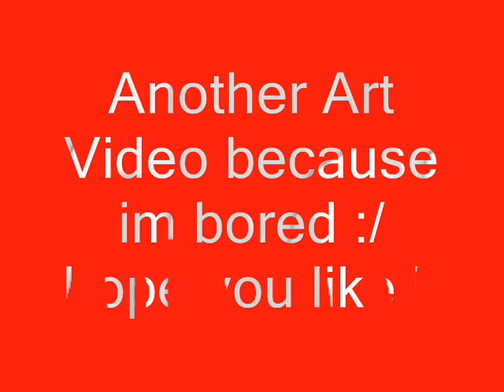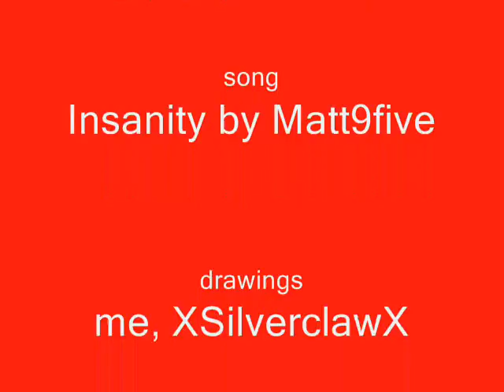Art video 2*SOOOO OLD*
My second art video, it doesnt suck XD
The songs Insanity by Matt9five

drawings(c)XSilverclawX